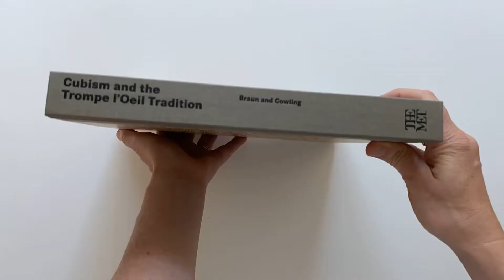Cubism and the Trompe l'Oeil Tradition by Emily Braun and Elizabeth Cowling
Cubism and the Trompe l'Oeil Tradition

by Emily Braun, Elizabeth Cowling, Claire Le Thomas, Rachel Mustalish